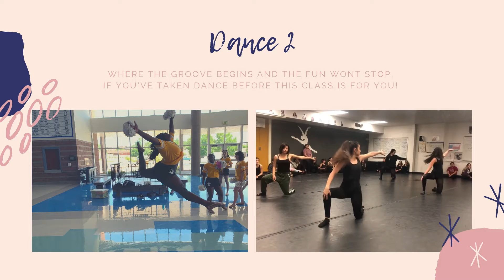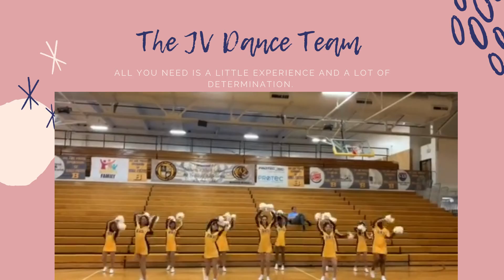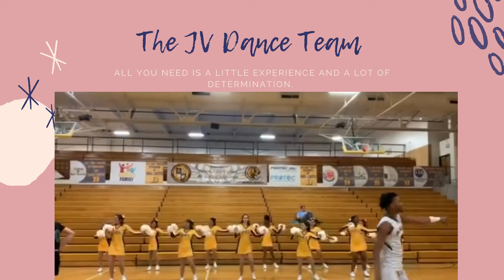Bonanza Dance Promo 1